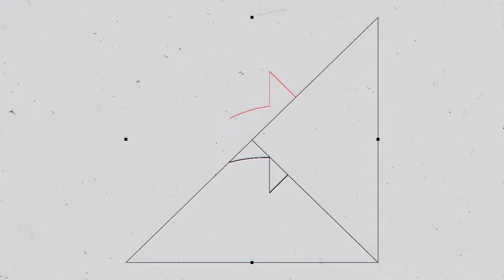ARGENTINA 1-2 ARABIA SAUDITA 🥵 Histórica DERROTA de la Albiceleste en Qatar 2022 🎙️ RELATO ARGENTINO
En este video, revivimos el histórico triunfo de Arabia Saudita, un encuentro que dejó a todos con la boca abierta.

Argentina, liderada por Lionel Messi, comenzó fuerte con un gol temprano de penal, pero Arabia Saudita sorprendió a todos en el segundo tiempo, remontando el partido en tan solo 8 minutos. Saleh Al-Shehri empató con un disparo cruzado, seguido por un gol impresionante de Salem Al-Dawsari que dejó a la Albiceleste sin respuesta.

A pesar de los esfuerzos, el conjunto sudamericano no logró torcer la historia. Este resultado tan inesperado como legendario marcó la primera derrota de Argentina después de 36 partidos invictos, un golpe durísimo que cambió el panorama en el Grupo C.

Acompáñanos mientras exploramos los momentos claves de este partido inolvidable, con análisis experto y comentarios en profundidad. No te pierdas este repaso de uno de los partidos más emocionantes del Mundial de Qatar 2022.